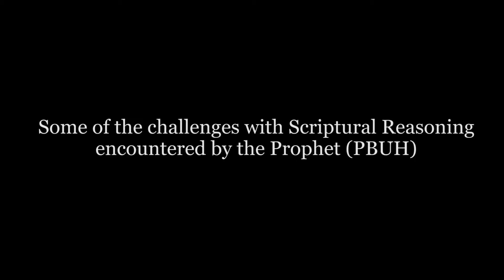Some of the problems with scriptural reasoning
Prof Abdul Ali Hamid gives examples of challenges faced with Scriptural Reasoning,  which include Ethno-Centrism